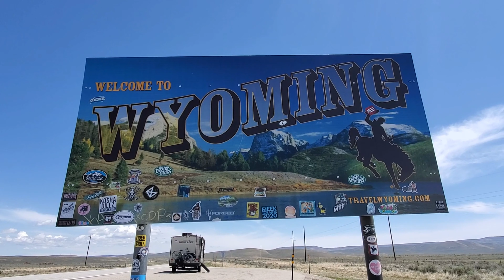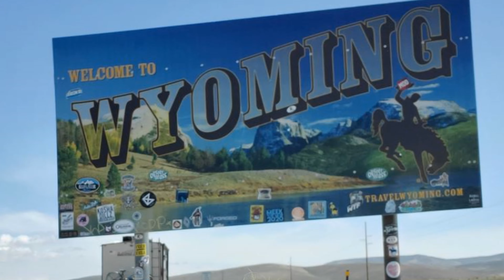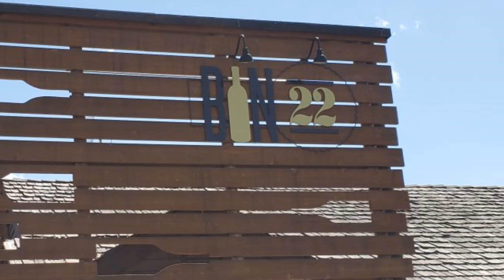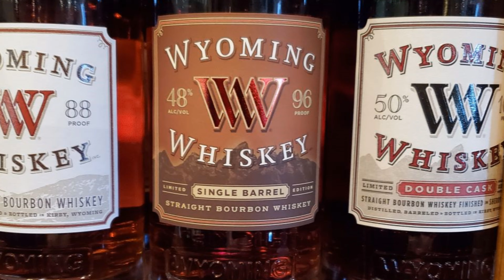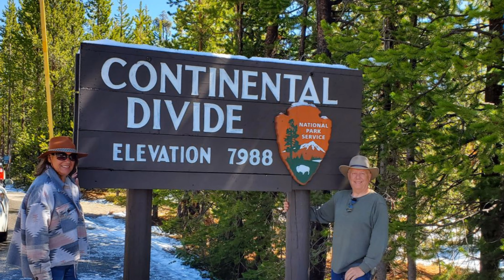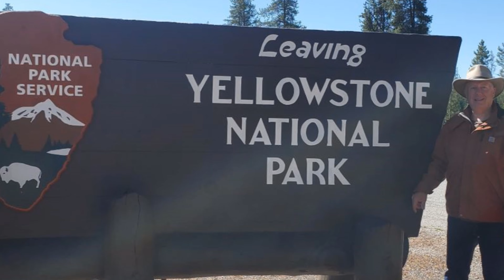Wyoming, Grand Teton & Yellowstone, 2021 Trip to the West Part 6